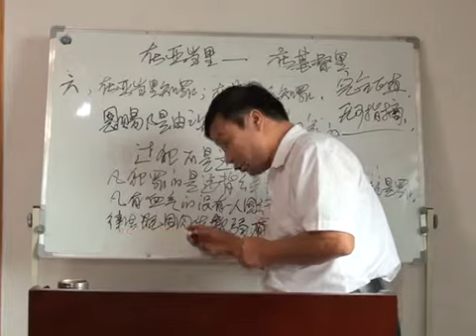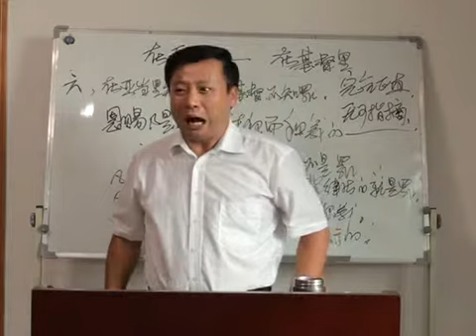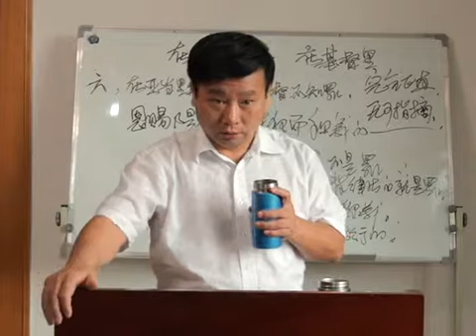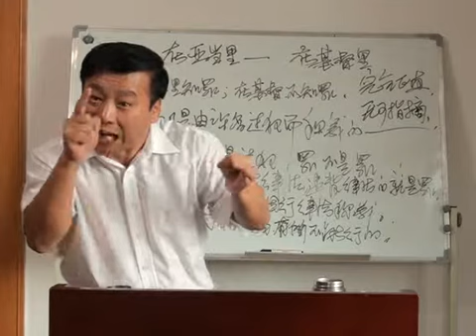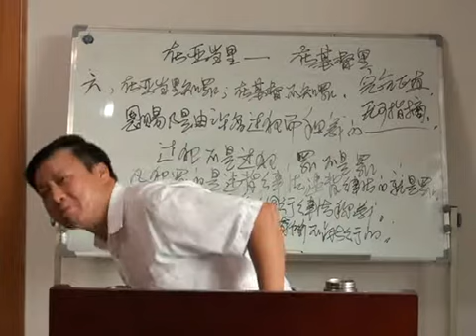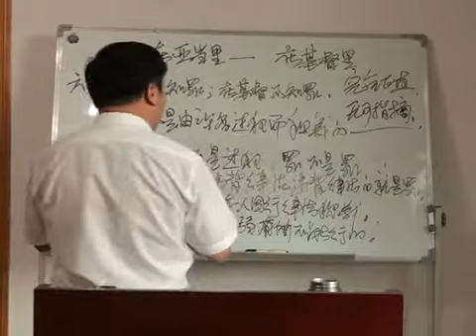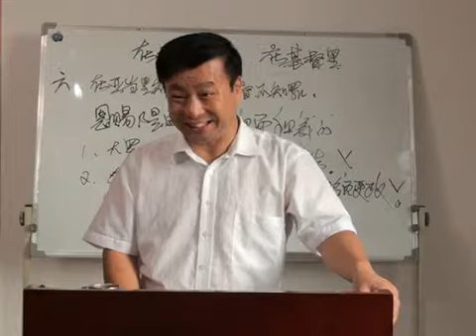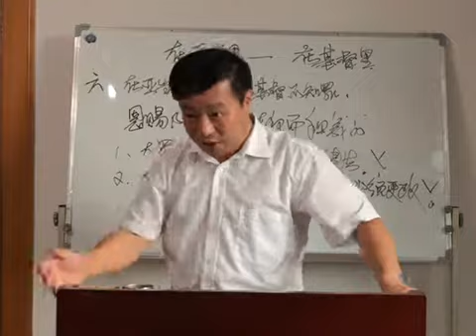《在亚当里——在基督里》第8讲 王月皓弟兄 安徽合肥 2015年9月